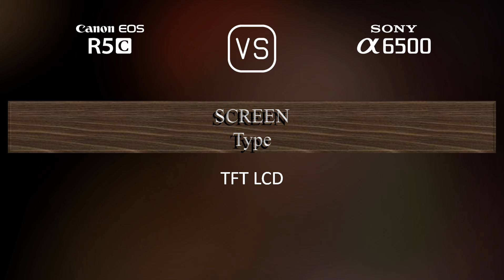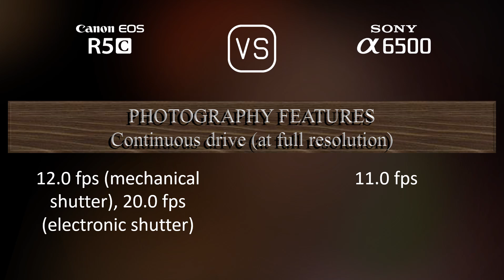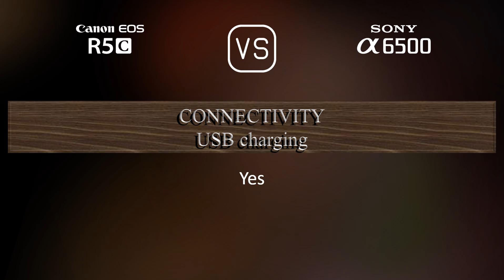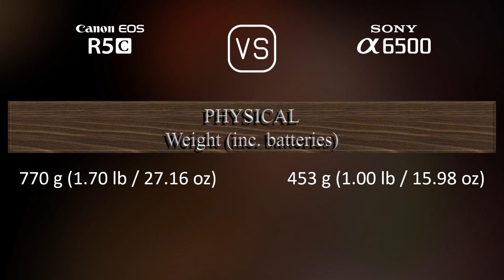Canon EOS R5C vs. Sony A6500: A Comparison of Specifications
This video overviews the Canon EOS R5C and the Sony A6500 in a parallel comparison of specifications.

00:25 LAUNCH
00:33 BODY
00:40 SENSOR
01:01 IMAGE
01:16 OPTICS & FOCUS
01:41 SCREEN
01:58 VIEWFINDER
02:13 PHOTOGRAPHY FEATURES
03:06 VIDEOGRAPHY FEATURES
03:20 STORAGE
03:24 CONNECTIVITY
03:49 PHYSICAL
04:07 MISC